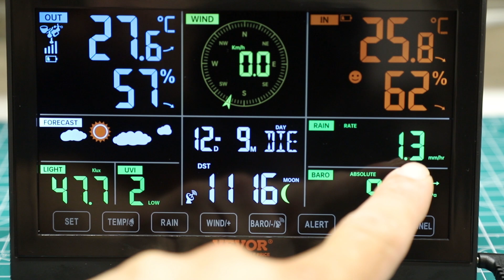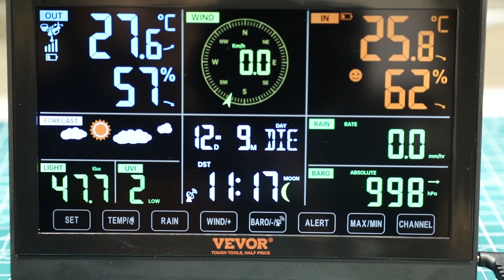Dobio sam 7u1 (Sokiran sam sta sve moze)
Iako sam ranije imao jednu dobru meteorolosku stanicu ovom, sam se odusevio jer ima jos vise mogucnosti od one stare. Ova ima solarni panel sa kojim odrzava uvek napunjene baterije. Moze da meri i jacinu osvetlenja i UV indeks zracenja. Dobio sam je i ona je 7u1. Sokiran sam sta sve moze.
Na sve su mislili, cak ima i malu vaser-vagu sa kojom se podesava u horizontalan polozaj.
Predvidjena je da moze da se montira i na ravnu povrsinu i na zid ali i na cev.
Uz sve to, ima prijemnik koji je povezan sa Atomskim casovnikom te tacno vreme je zagarantovano.
Naravno uz sve to meri temperaturu, vazdusni pritisak, vlaznost vazduha kako napolju tako i u prostoriji u kojoj se nalazi unutrasnja jedinica tj. displej gde se sve ocitava.
Uz to meri i kolicinu padavina, smer i brzinu vetra.
Ustvari sve sto je potrebno da bi znali kakvo nas vreme ocekuje.
Ima i svoju memoriju tako da mozete pogledati i istoriju podataka, kako na dnevnom, nedeljnom ili mesecnom nivou.
Zato pogledajte video.